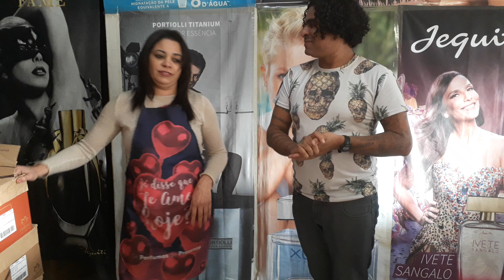OPEN BOX DE EMPÓRIO DA NATURA DA PRODUTOS DA NATURÉ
OPEN BOX DE EMPÓRIO DA NATURA DE PRODUTOS DA NATURÉ  O EMPÓRIO QUANDO AINDA ESTAVÁ BOMBANDO ESTAVA DISPONIVEL ESSAS LINDAS MOCHILAS DA NATURÉ E DESODORANTE BIOGRAFIA MASCULINO COLONIA BIOGRAFIA MASCULINO MAS O FORTE AQUI FOI MUITAS MOCHILAS DA NATURÉ ALEM DE SHAMPOO DE MURUMURU E DE PATAUA QUE ESTA VENDENDO MUITO SABONETE EM BARRA MAMÃE E BEBÊ  COLONIA ESSENCIAL ESCLUSSIVO FEMININO  COLONIA KAIAK AVENTURA HIDRATANTE DA TEZ COLONIA ESSENCIAL MASCULINO HIDRATANTE MAMÃE E BEBÊ E CONDICIONADOR DE MURUMURU E MUITO OUTROS PRODUTOS